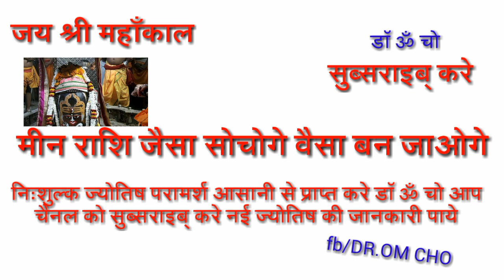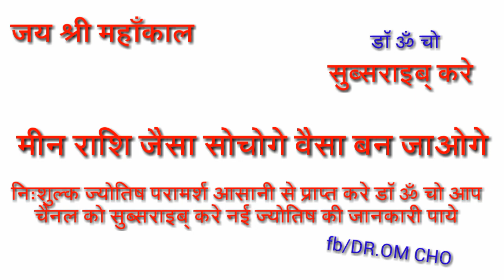मीन राशि जैसा सोचोगे वैसा बन जाओगे | Meen Rashifal | Pisces Horoscope | MEEN RASHI 2019